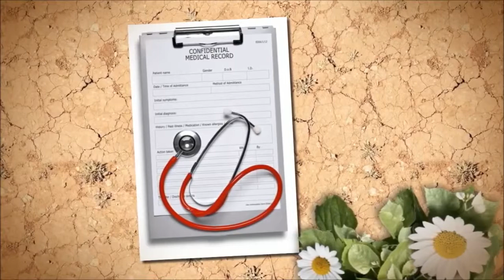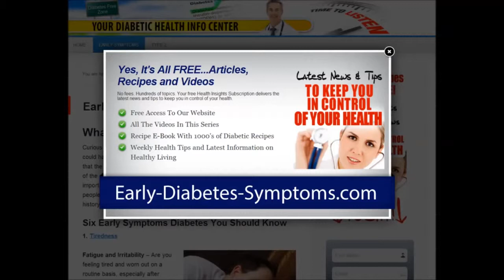Diabetes And Weight Loss Symptom No 6 Of 6 First Signs Of Diabetes